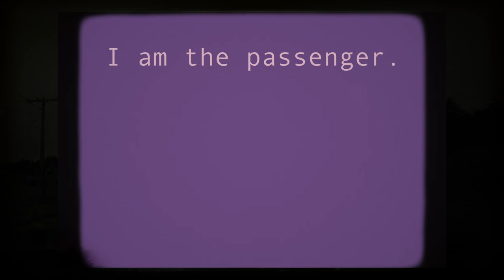In the car | Rainy day photography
Had to go somewhere. Had my camera. Took shots. This is the drive.